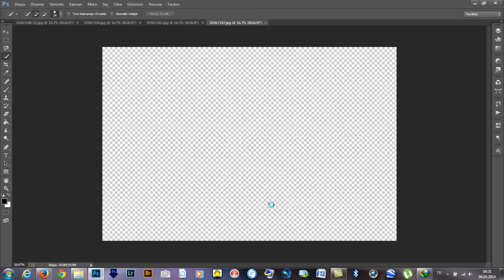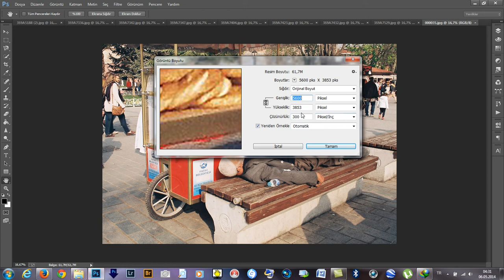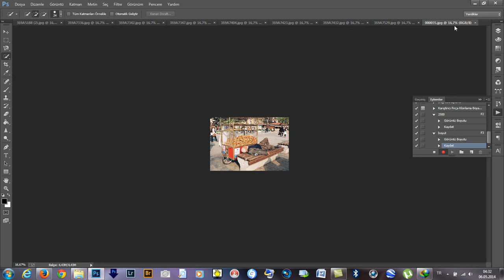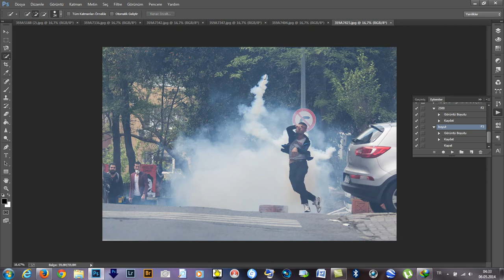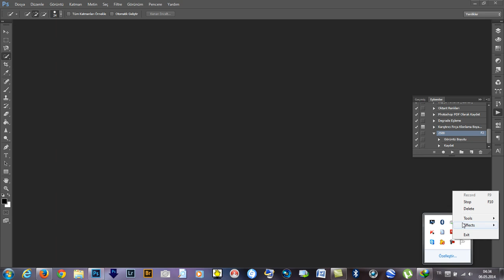Tek tuşla fotolarımıza yeniden boyut vermek ,,,